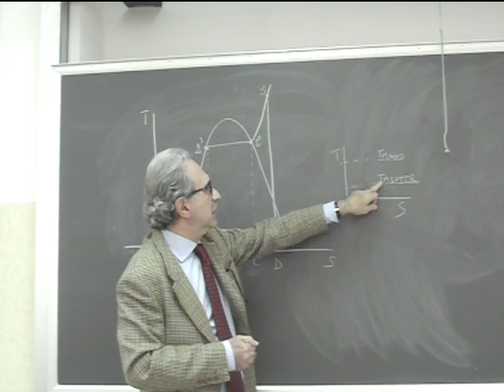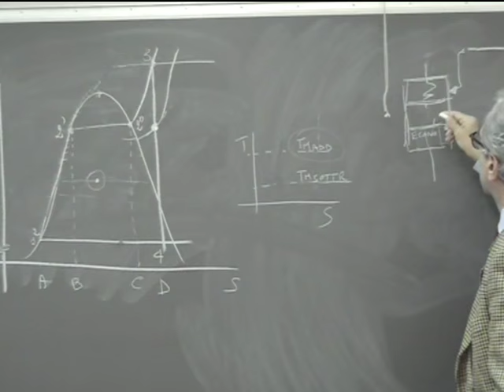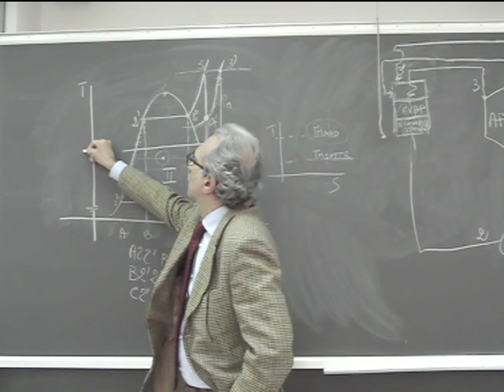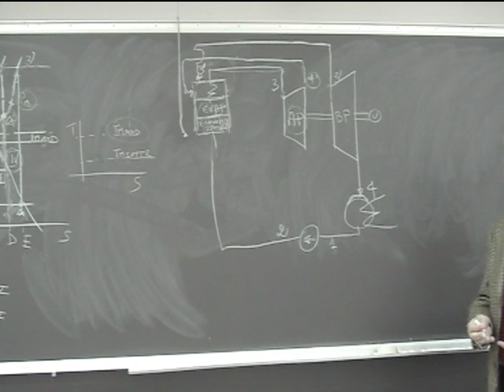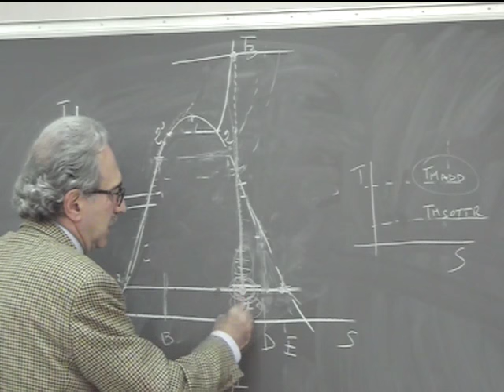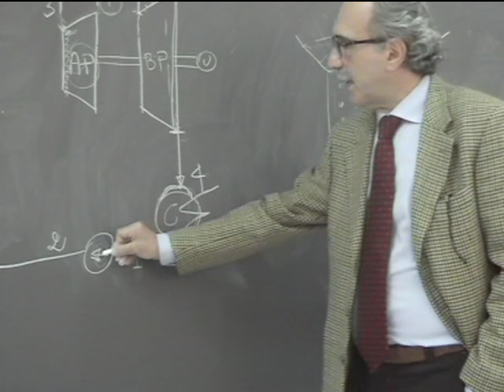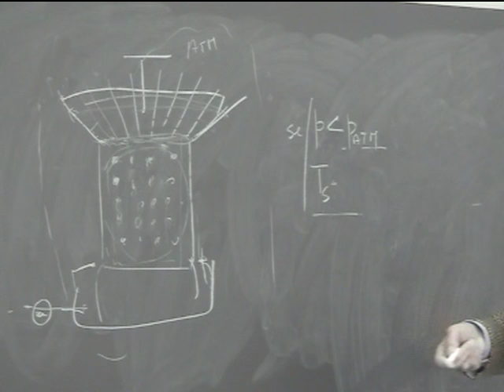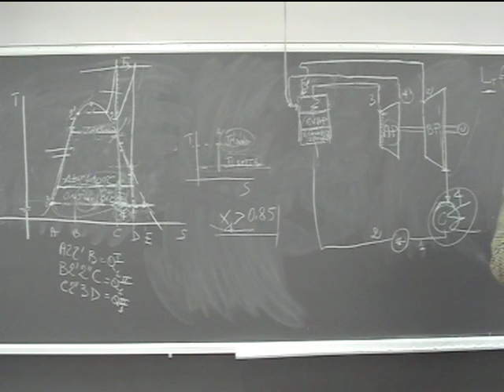Lezione 14a Macchine e sistemi energetici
IMTV: Condizioni al Condensatore. Surriscaldamenti ripetuti